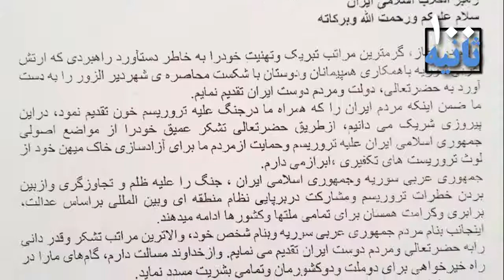صد ثانیه، قسمت 69